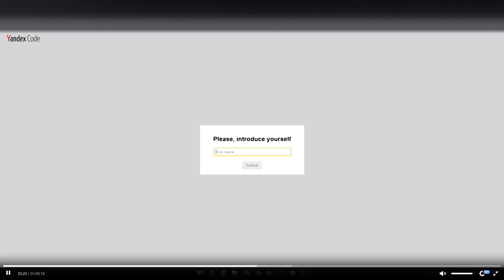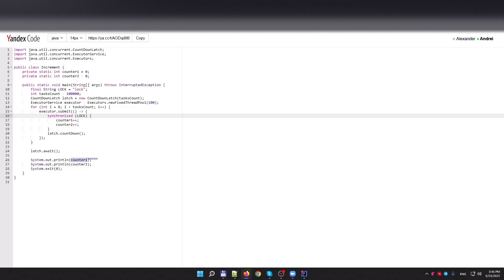Ревью кода из интервью 6 (LIVE)